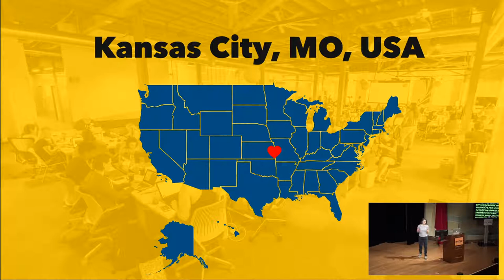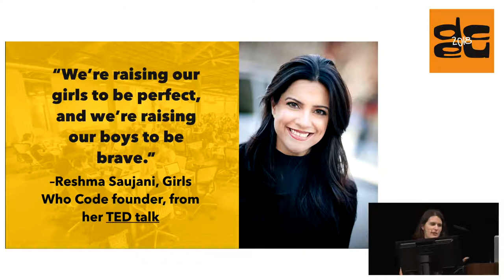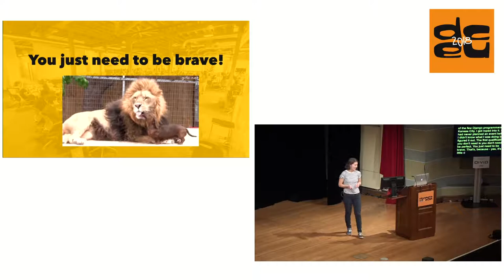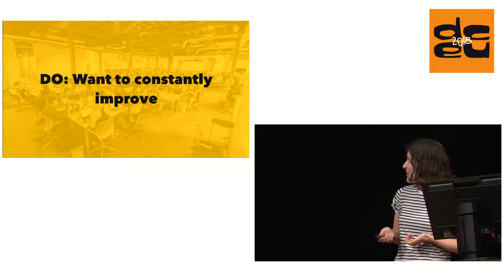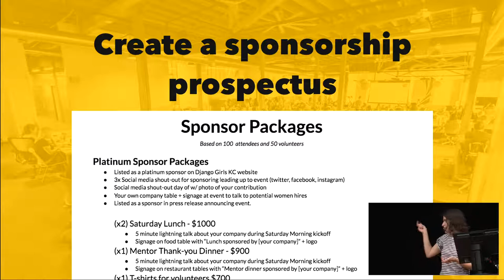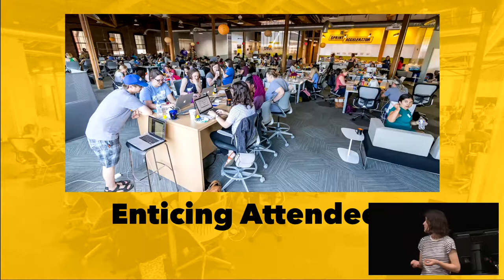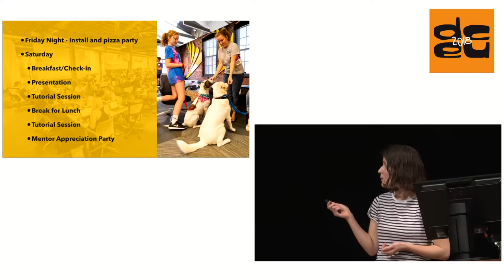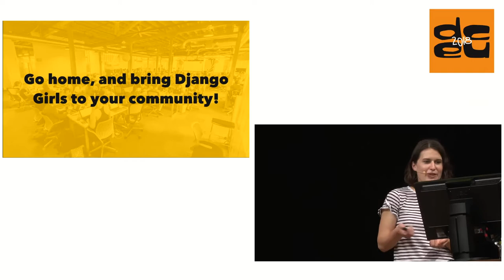DjangoCon 2018 - Want More Women in Tech? Start with Django Girls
If your hometown can benefit from a free, friendly environment where women can learn to program, it’s time to bring Django Girls to your city. You’ll learn what it takes to run a successful event while hearing tales from the trenches from a seasoned Django Girls organizer.

Ever heard of Django Girls and thought, “Gee, if only that would come to my city, I’d love to be involved!” Django Girls is a fantastic, free weekend-long workshop that teaches women how to code through a comprehensive, Django-based tutorial. Encouraging more women to strive for programming careers benefits the tech community at large, and spearheading a Django Girls event in your city is a positive, actionable way for you to personally become involved.

#But I’m a Developer - Not an Event Planner!
So you’re sold that Django Girls is a great idea, but maybe you’re not confident you can execute on it. You don’t need a degree in event planning to plan a great event - developers specialize in problem solving, and running a workshop involves just that. All it takes is a little passion. And a great venue with impeccable WiFi. And a team full of mentors, volunteers and organizers dedicated willing to follow you into the battlefield… Okay, okay. It’s a lot of hard work, but it’s incredibly rewarding to yourself and your community, and I’m ready to share my years of wisdom to help your event run smoothly.

From avoiding volunteer burnout to preventing mutiny from your attendees because the caterer was a flop, I’ll share my insights on what’s worked and what hasn’t over the past three years - and how I intend to improve upon the past two years to make my next event my best yet. I’ll cover logistics, and how to make the event memorable and enjoyable for everyone involved, including recruiting attendees, mentors, sponsors, and other organizers; how to find a great location; what small details are illogically important; and how to communicate effectively within your role as you transform from developer into a community leader.

Sara Heins